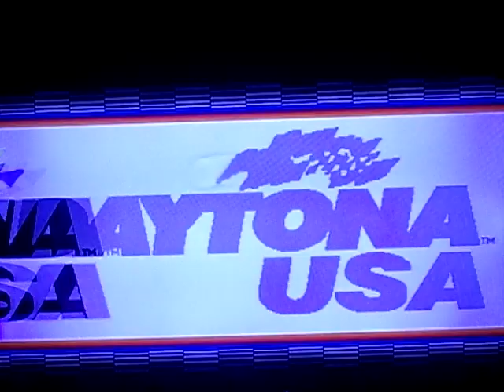Daytona USA(Sega Saturn)-Opening/Attract Mode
Opening from Daytona USA
Gameplay is coming soon...